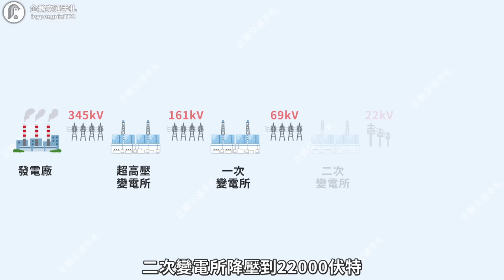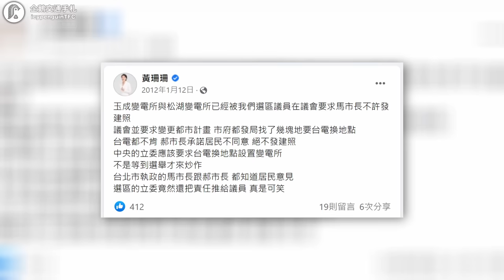台北市區底下有座50公尺深的隧道？比捷運還要來得更深？而且還不是給列車用的？｜企鵝交通手札【探奇交流道】